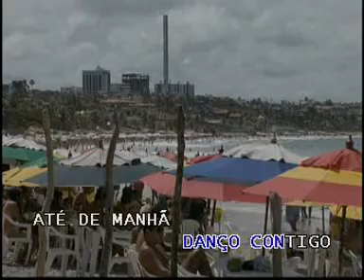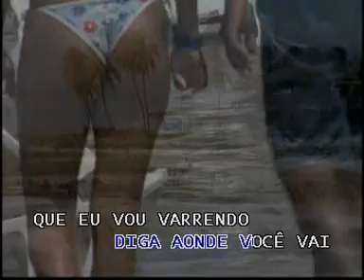KARAOKE DANCA DA VASSOURA PORTUGUES